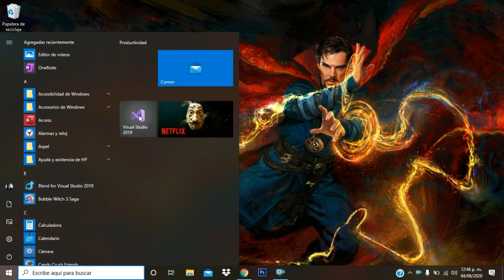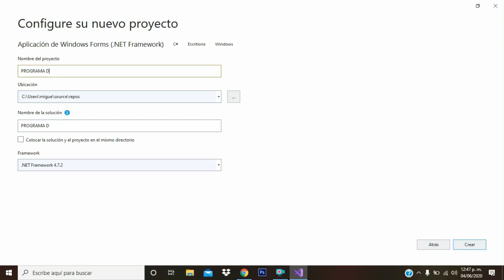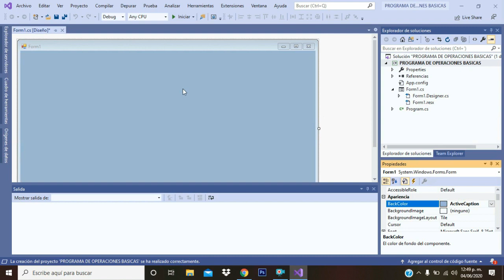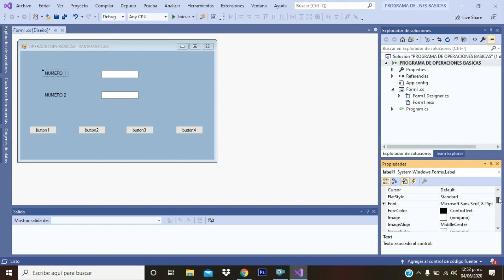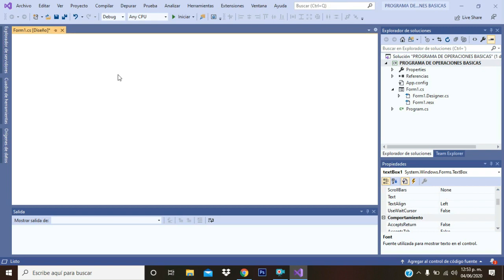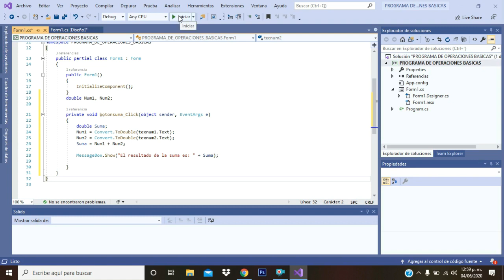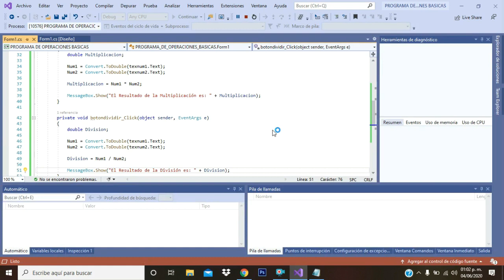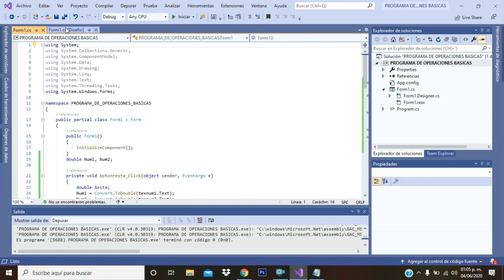C# | Formulario con Operaciones Matemáticas (Suma, Resta, Multiplicación y División) | Visual Studio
En este vídeo muestro como crear un formulario en Visual Studio, el cual permita ingresar 2 números a través de cajas de texto para luego realizar operaciones matemáticas (suma, resta, multiplicación y división) a través de botones, mostrando el resultado en una caja de mensaje emergente.

El código se encuentra en el Lenguaje de Programación C#.